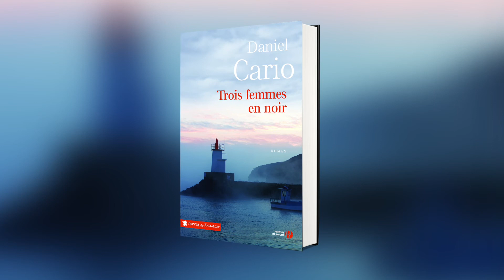Daniel Cario : comment naît un roman ?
Daniel Cario explique le cheminement pour qu'une idée devienne roman.

Dans les années 1990, Port-Louis est le lieu de vie, d'attente et de solidarité, des femmes guettant le retour des marins. La découverte, un matin de printemps, du cadavre d'Eugénie à quelques mètres de la jetée plonge la petite communauté dans un climat lourd de suspicion...